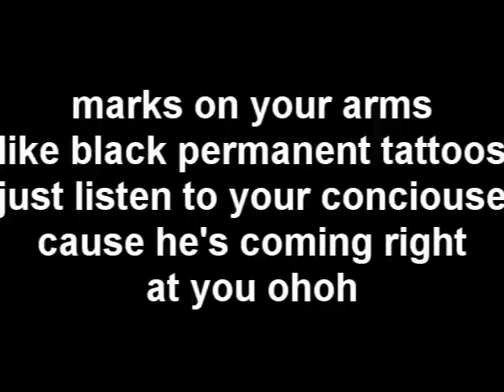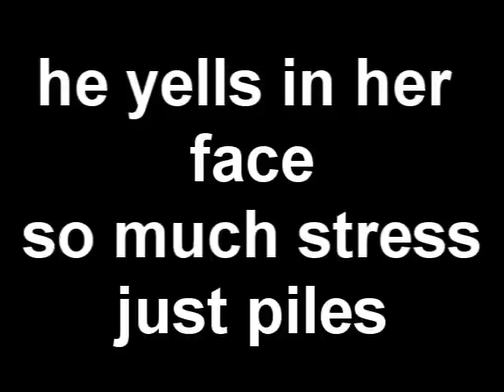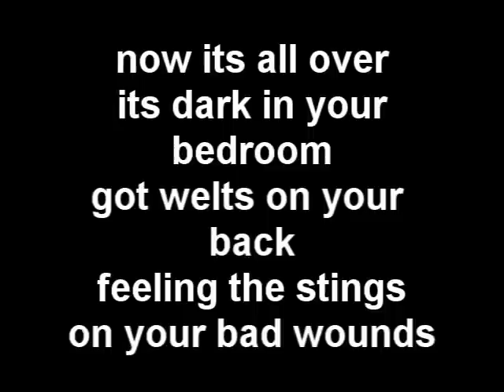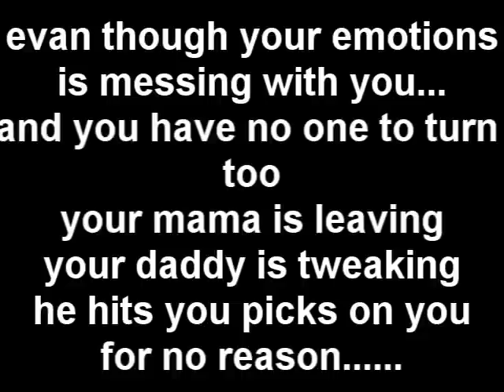Runaway by Playboi (lyrics)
hay this is a new song  i made called (Runaway)
it has emotions too it more like a story telling song
but if anyone ever went through some famliy problems well
check this out then kk ya boi out

-Playboi.              2013